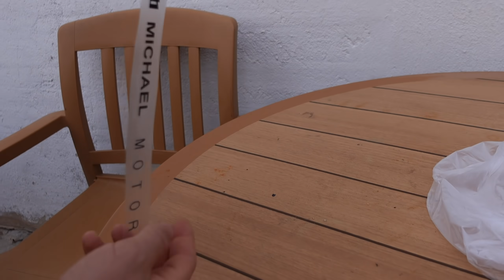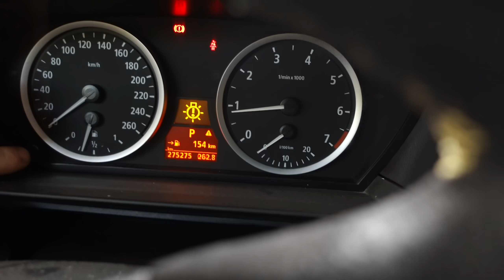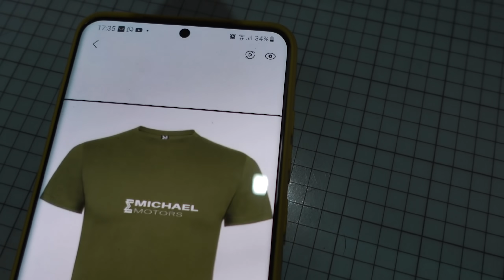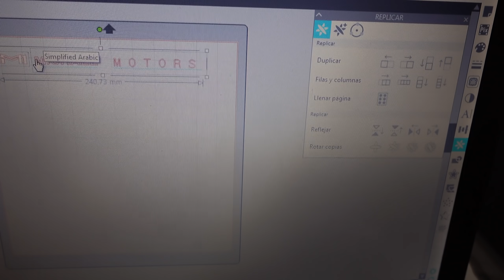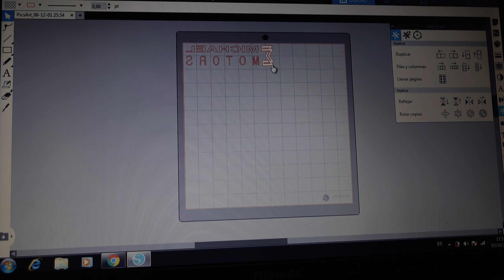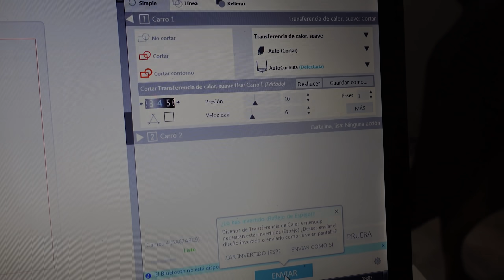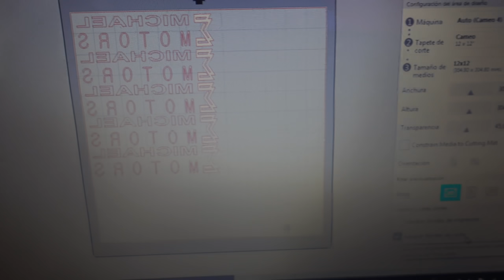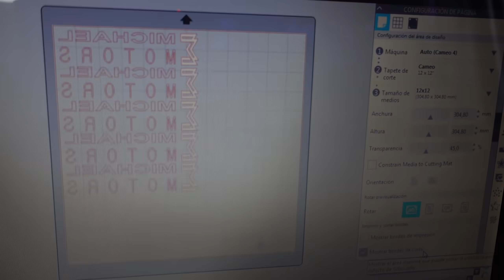✅ | VloG 18 | 👕Camisetas MICHAEL MOTORS listas -Fué Fácil❗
Hacemos Nuestra Marca de Ropa en casa con Vinilo Textil y la maquinaria Justa y necesaria😅